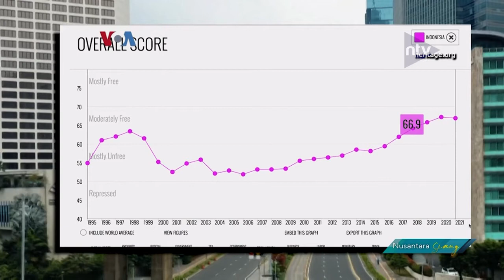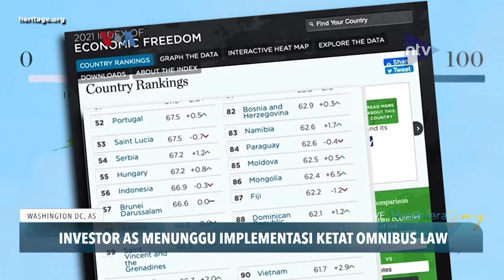Investor AS Menunggu Implementasi Ketat Omnibus Law